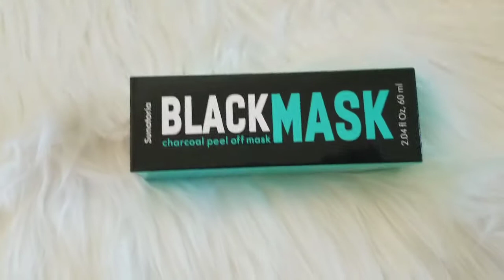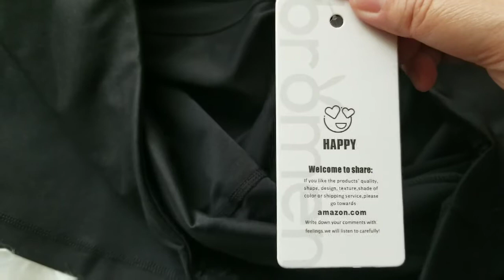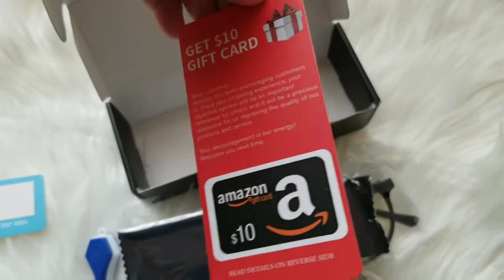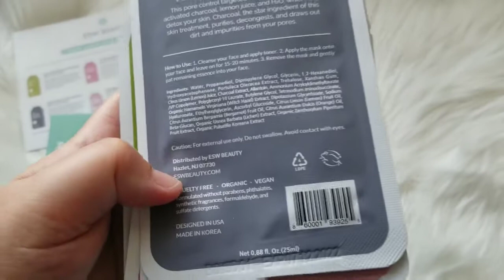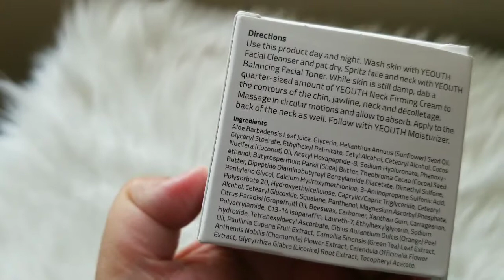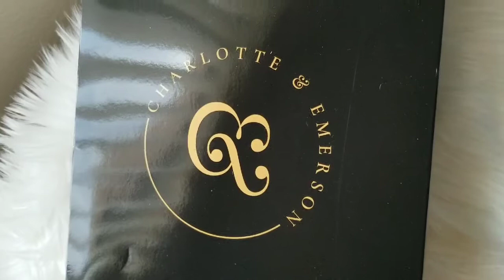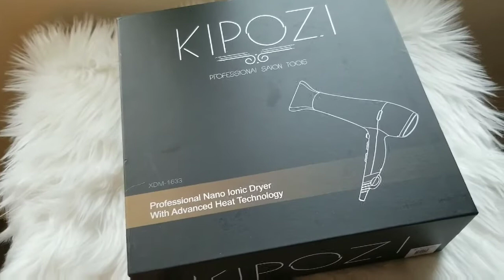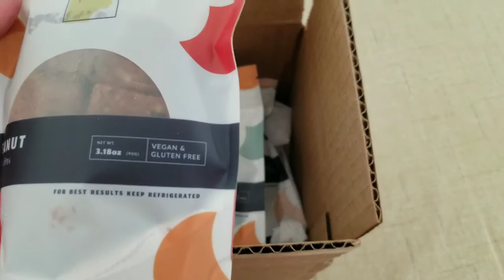Recebidos de Julho!!!